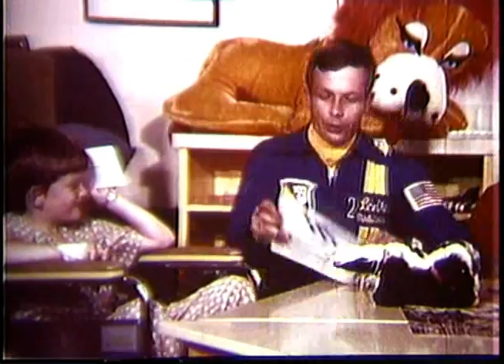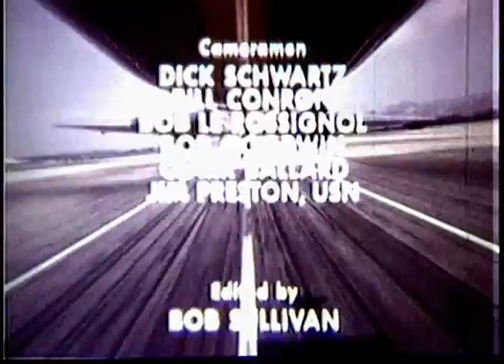Wingtip To Canopy - The Blue Angels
MC-11779; The U.S. Navy Flight Demonstration Squadron, The Blue Angels. National Archives Identifier: 6635